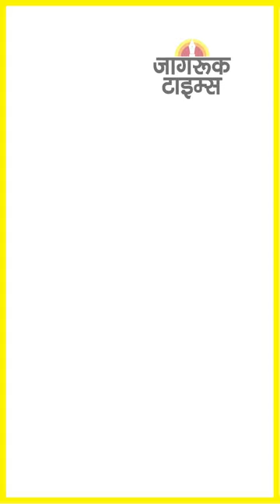JAGRUK TV : SUPER FAST NEWS 26.12.2022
जैसलमेर : कल से पर्यटकों को हेलीकॉप्टर की सौगात

मुख्यमंत्री अशोक गहलोत कल करेंगे वर्चुअल उदघाटन

गुजरात सीमा पर 300 करोड़ की पाक की ड्रग्स बरामद

हथियार, गोला-बारूद समेत 11 पाकिस्तानी गिरफ्तार

सलमान खुर्शीद ने राहुल की तुलना भगवान राम से की

मुंबई : तुनिशा केस में 17 लोगों के बयान दर्ज

कोरोना : दिल्ली एयरपोर्ट पर तैनात होंगे शिक्षक

जेलेंस्की ने पीएम मोदी को फोन पर दी बधाई

हिमाचल प्रदेश : कर्मचारी चयन आयोग निलंबित

असम : चाय बागान से हथगोले और हथियार बरामद

महाराष्ट्र विधानसभा में लोकायुक्त विधेयक पेश

पश्चिम बंगाल में वंदे भारत का ट्रायल रन शुरू

त्रिपुरा दौरे पर पहुंची भाजपा की उच्च स्तरीय टीम

बैंक घोटाला : वेणुगोपाल धूत भी गिरफ्तार
➟ Follow JagrukTV :